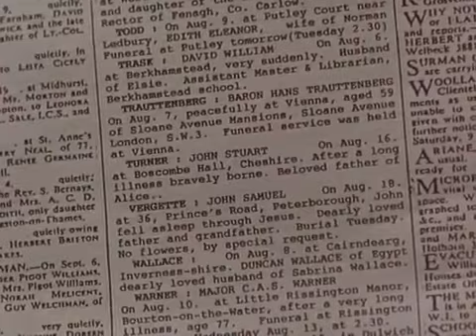Sherlock Holmes Saison 3 Episode 4 - Le Mystère De La Vallée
Distribution :
Jeremy Brett : Sherlock Holmes
David Burke : le docteur Watson (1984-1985)
Edward Hardwicke : le docteur Watson (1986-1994)
Rosalie Williams : Mme Hudson
Gayle Hunnicutt : Irène Adler
Eric Porter : le professeur Moriarty (1985)
Denis Lill : l'inspecteur Bradstreet (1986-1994)
Colin Jeavons : l'inspecteur Lestrade (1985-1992)